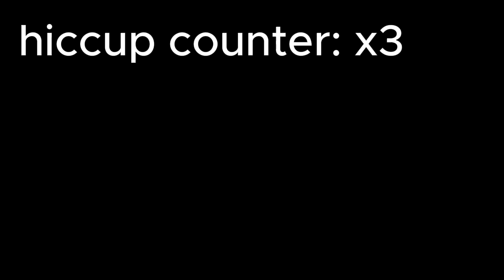Crimson Clutter funny moments XD (geaometry dash)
this video was just made for fun cuz i had nothing else to do